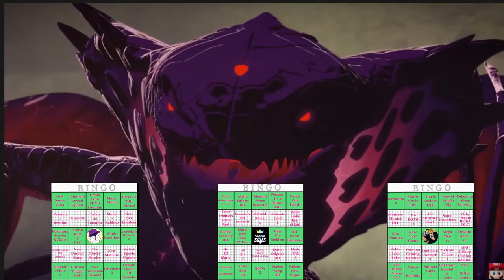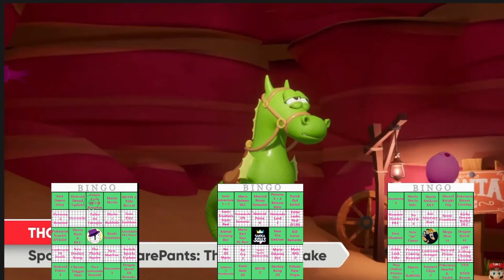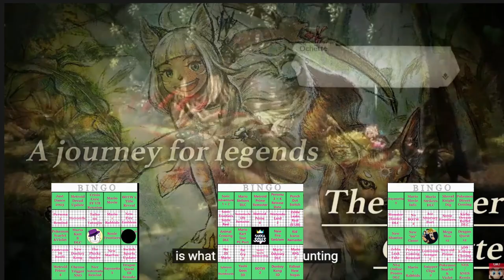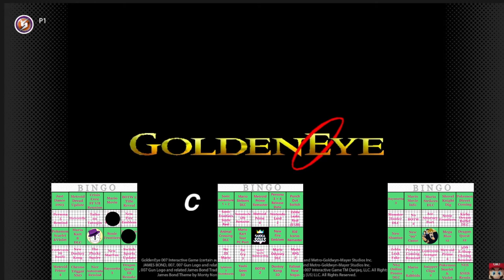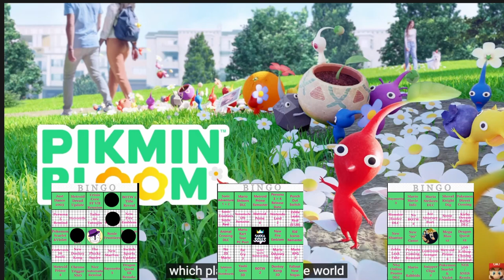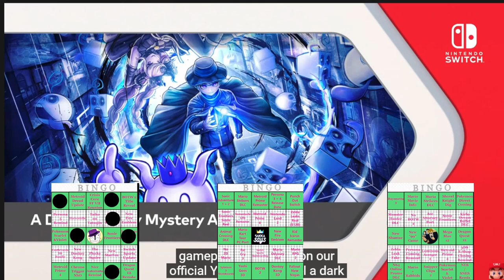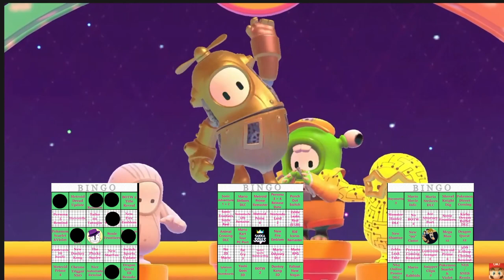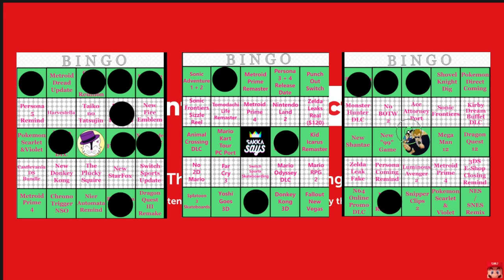Nintendo Direct BINGO Ft: SakkaSays | September 13th, 2022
It's Nintendo Direct BINGO SEASON, BABY! Our pal SakkaSays is BACK coming to you NOT LIVE because we were late to the party... But uh, anyway--we've got the highest-stakes game of bingo you've ever seen!